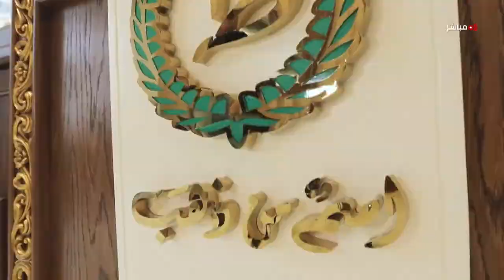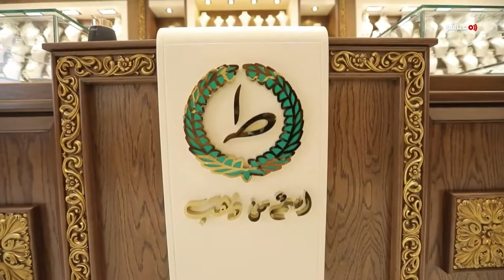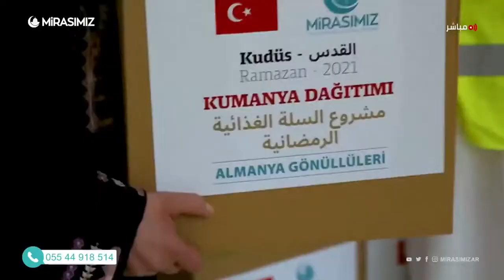حلقة الوداع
كيف نحافظ على الفوائد الصحية التي اكتسبناها من الصيام بعد رمضان؟   معكم في رمضان